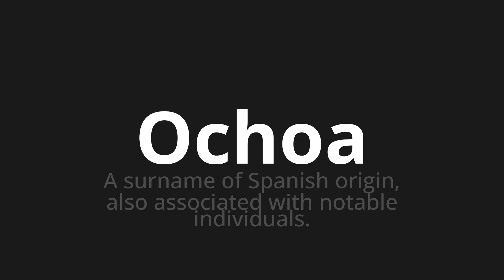How to pronounce Ochoa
Master the Pronunciation of 'Ochoa WHICH MEANS OCHA' - which means : The Surname of Spanish Origin, also Associated with Notable Individuals. 📝 with @PortuguesePronunciation 🎓🗣️ - [Your Guide to Portuguese]

Learn to pronounce 'Ochoa' perfectly in Portuguese with our easy and engaging tutorial by @PortuguesePronunciation! 📖📽️ In this comprehensive video, we provide you with native speaker examples 🗣️👂 and phonetic breakdowns 🎵 to ensure you get the pronunciation just right.

How to say Ochoa in Portuguese